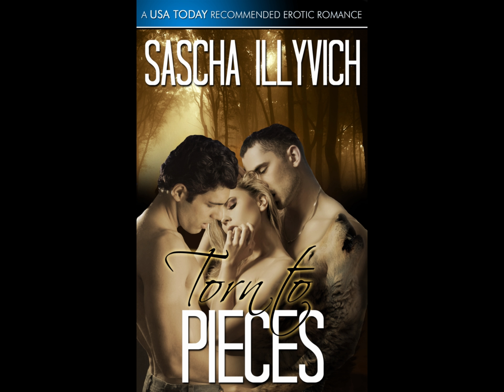Patreon Update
Booklist at Amazon